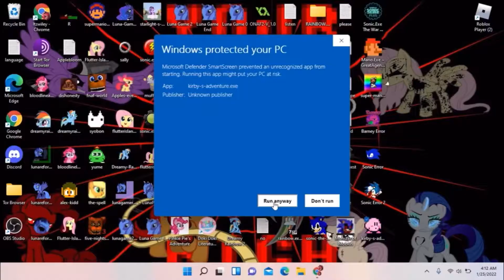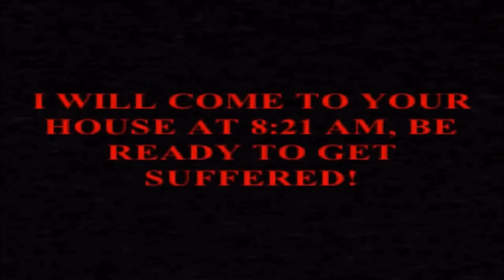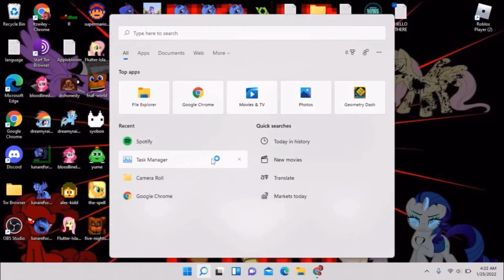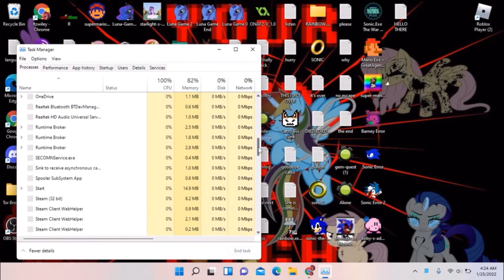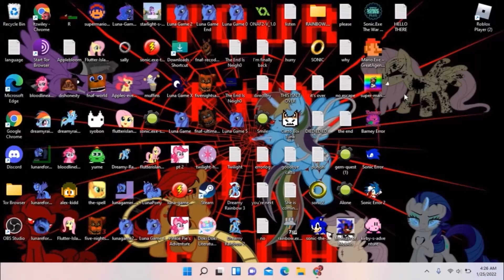Kirby.Exe PC PORT (BEST .EXE GAME EVER!) Plz don’t open 2 of my shit at a time..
THIS WAS THE BEST .EXE GAME IVE EVER PLAYED!
I really enjoyed play this game
If y’all want to play this game then go ahead and play it!